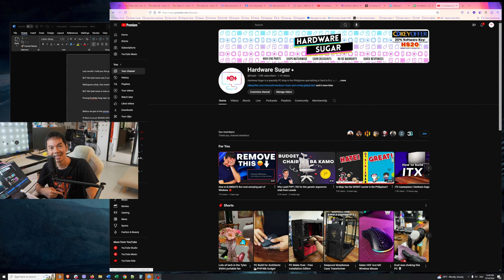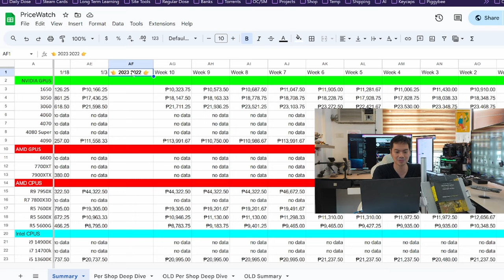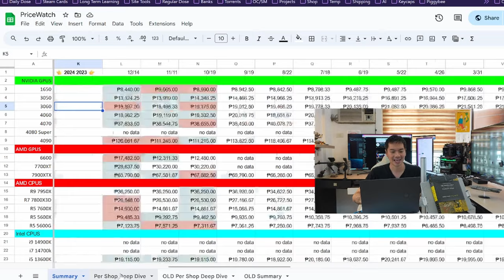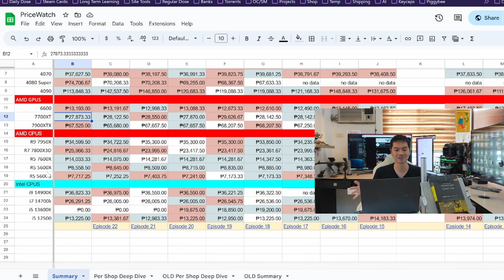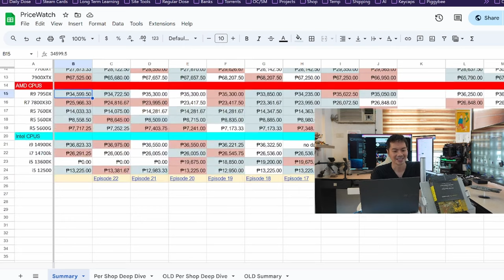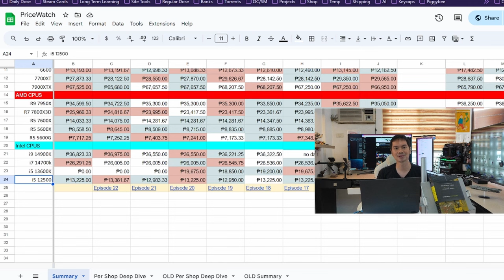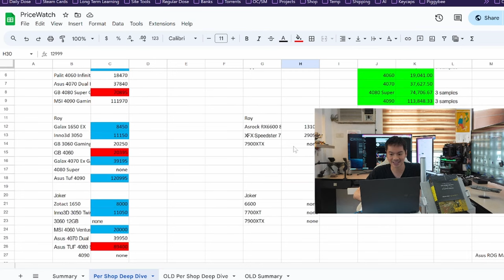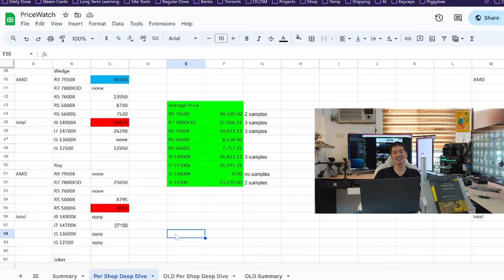The MOST POPULAR GPU is BACK but there's a catch - Pricewatch Episode 23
0:00 Start
0:21 Ad
1:31 What models should we track
2:37 Pricewatch TLDR
3:45 Nvidia GPUs
9:43 AMD GPUs
11:10 Intel RMA problems
12:20 Ryzen 9000 series gray market
13:27 AMD CPUs
15:24 Intel CPUs
16:40 GPU deep dive
20:29 CPU deep dive

Episode 489x60x24 - Tracking cpu and gpu prices in the Philippines September 2024